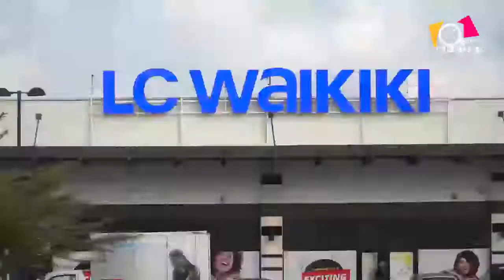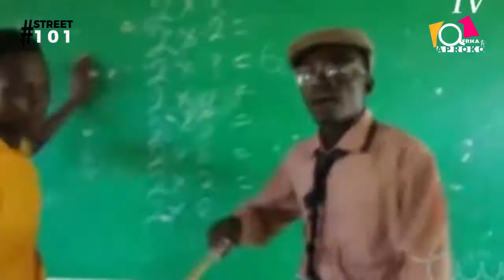😂😂These answers will make you laugh till you tear up😂😂😂. How many regions are in Ghana?||STREET 101